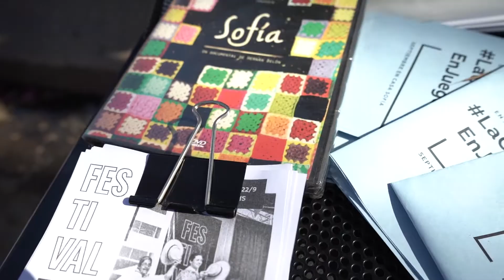Festival Puentes #5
Compartimos imágenes del Festival Puentes #3 en Ciudad Oculta, organizado por Casa Sofía junto con el Comedor La Vaca Lola y Radio La Milagrosa.